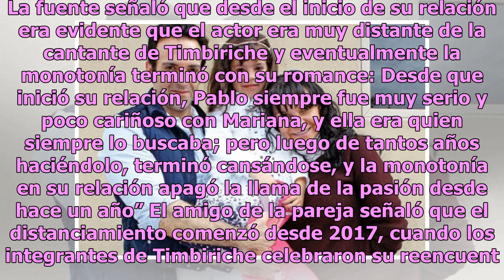Mariana Garza dejaría a su esposo tras supuesta infidelidad homosexual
La cantante Mariana Garza dejaría a su marido, el actor Pablo Perroni, tras doce años de matrimonio, luego de descubrir que le fue infiel con varios hombres. A principios de diciembre, Benny Ibarra, cantante de Timbiriche, protagonizó tremendo escándalo debido a que varios medios dieron a conocer qu...